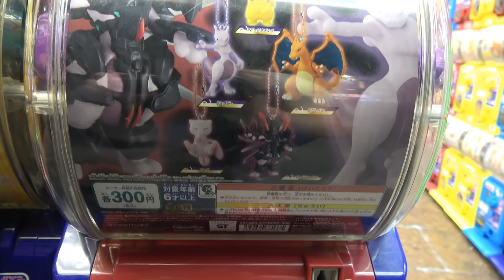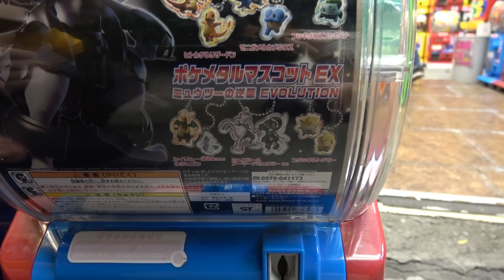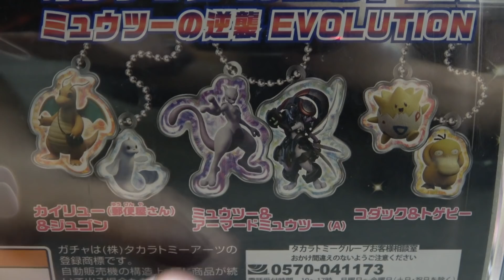アーマードミュウツー全種ガチャ！新作ポケモン映画ミューツーの逆襲 ガチャウィーク！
秋葉原ガチャガチャショップにて新発売の映画公開前にミュウツーの逆襲のスイングフィギュアとメタルキーホルダーが導入されていたのでアーマードミュウツーコンプまでガシャしてみました。参考になればかと思います！欲しい方は探してみてね！
さとちん発売中↓トレーナ 2019年7月11日からアーマードミュウツーが伝説レイドバトルに登場！
People in vidoes:satotin　 Pokémongo Mewtwo